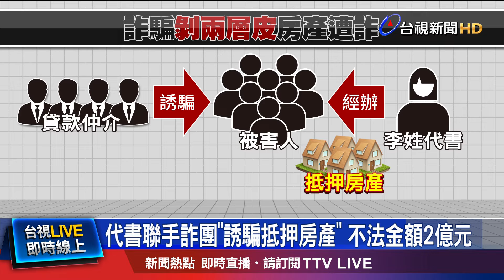被害人抵押名下5間房產交詐團 受騙金額8千萬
土地代書與詐騙集團聯手，詐騙被害人抵押房產，不法獲利高達2億元！警方追查數個詐騙集團，手法就是假借投資之名，先騙光被害人積蓄後，再誘騙被害人抵押房產去貸款，警方發現詐騙集團都是找一名李姓代書經辦，這位代書不但有合法牌照，還有事務所在新北市中和。其中就有一名被害人，將名下5棟位於大安區的房產，通通抵押，貸款的錢都交給詐騙集團，總共損失8千萬元。